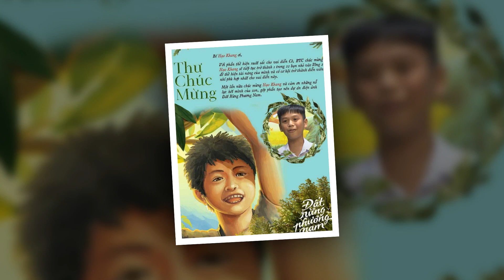Pax Thiên về Việt Nam đóng phim Đất Rừng Phương Nam: Tin đồn khiến fan bấn loạn, mẹ ruột sẽ ra sao?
paxthien angelinajolie ▶Pax Thiên về Việt Nam đóng phim Đất Rừng Phương Nam: Tin đồn khiến fan bấn loạn, mẹ ruột sẽ ra sao?▶▶Trang tin tổng hợp dành cho giới trẻ luôn cập nhật tin mới nhất, HOT nhất về các bộ phim truyền hình ,tuổi teen, ngôi sao và các sự kiện trong và ngoài nước